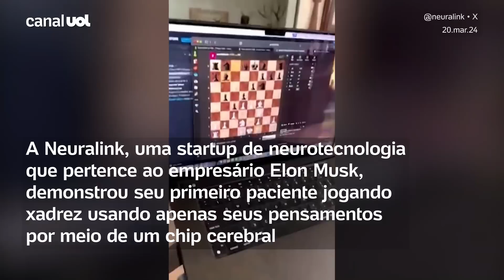Homem recebe implante da empresa de Elon Musk e controla computador com a mente, diz Neuralink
A Neuralink, startup de neurotecnologia que pertence ao empresário Elon Musk, divulgou na quarta-feira um vídeo que mostra seu primeiro paciente humano jogando xadrez em um computador com sua mente e falando sobre o implante cerebral que tornou a atividade possível.